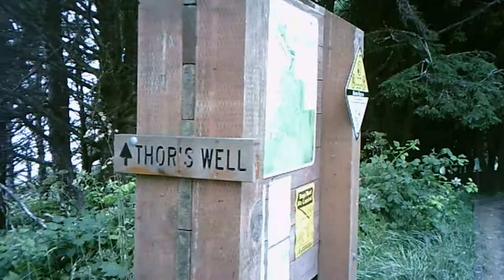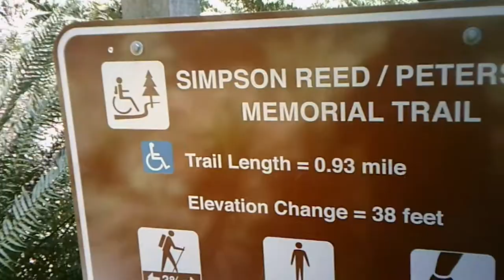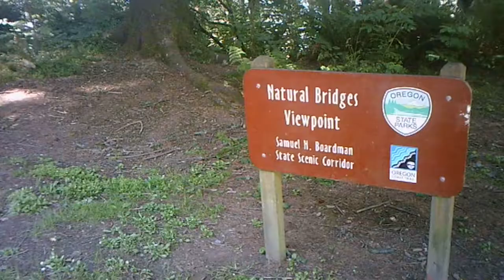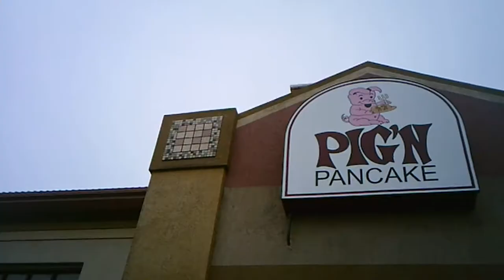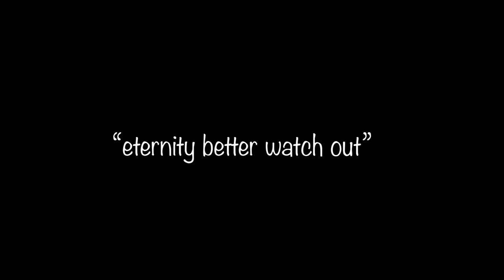Road Trip Down the Oregon Coast 2021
Here's a little soft one for ya. Took a weekend road trip down the Oregon Coast so we decided to buy an early 2000s quality cam corder and capture some moments from the weekend. We first went to Newport, Oregon and traveled all the way down to Northern California and back! Cause I'm not a gate keeper of the literal planet here's some of the spots we hit:

Newport
Thor's Well
Heceta Beach and Lighthouse
Sea Lion Caves
Florence
Dunes City
Gold Beach
Natural Bridges
Jedidiah Woods Redwoods State Park